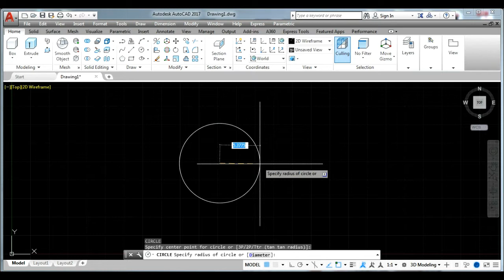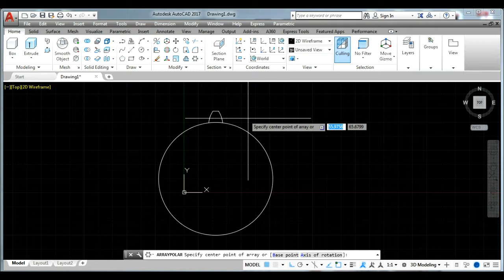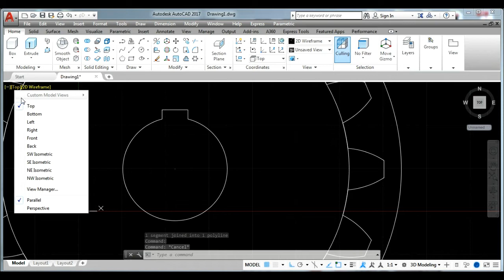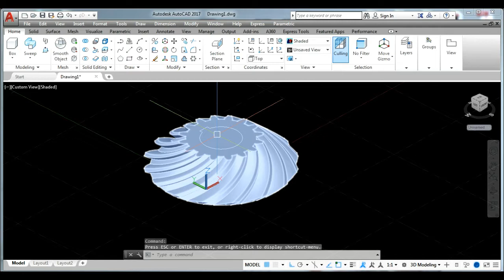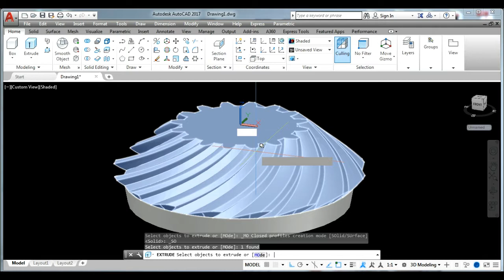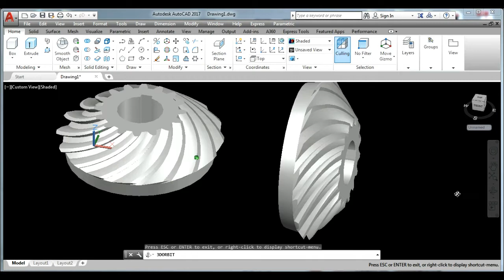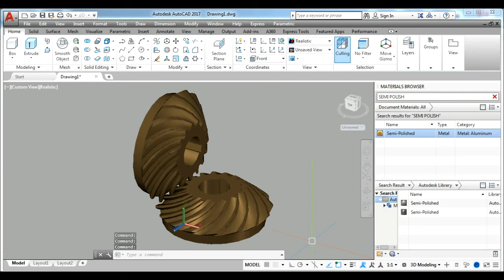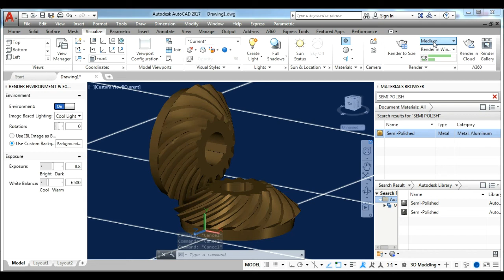Making 3D Bevel Helical Gear by Sweep ( Scale - Twist ) Command - AutoCAD 2017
AutoCAD 2D & 3D Tutorials
Anket Kamtekar

In This Video I Show You How To create 3D model of
Helical Gear with redering

Create 3D model of Bevel Helical Gear step by step
Using Sweep Command & their Sub Options
Apply Material on Gear model
Mange material Texture  Tint (color)

Visualize Setting – Render Environment & Exposure Setting
Set A Render Size & Quality
Make Real Visualize Image

Lets Check Out this Video .